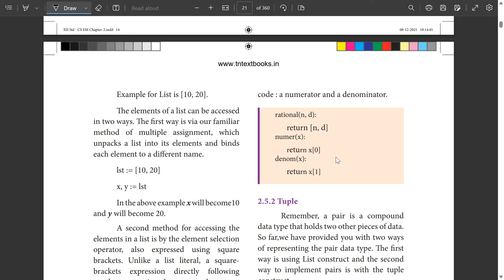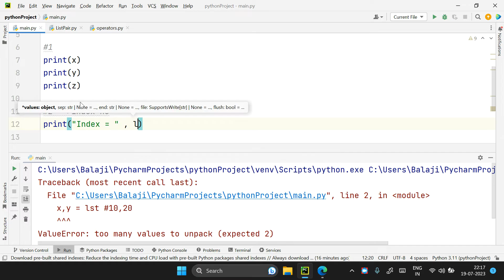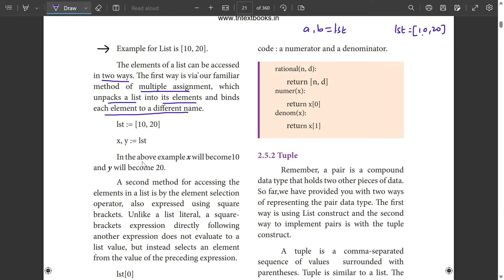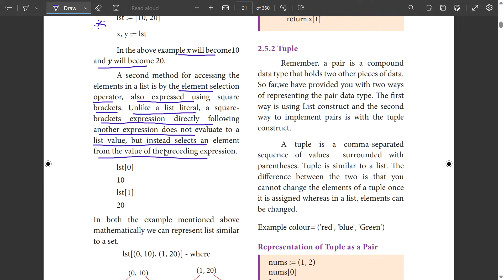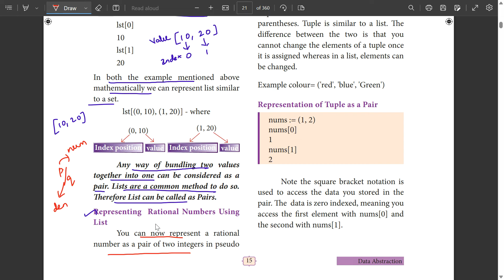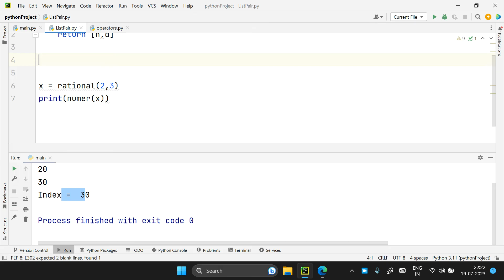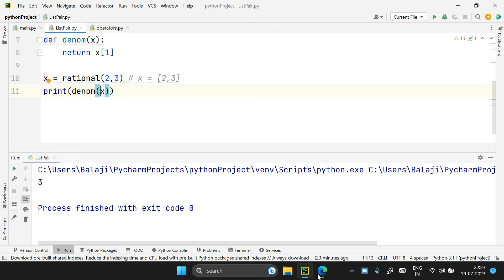What is a list and why List can be called as pairs in Tamil | 12th Computer Science | Chapter 2